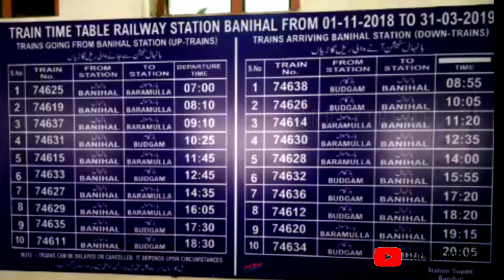Kashmir Budget Tour || Kolkata To Jammu || Himgiri Express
Gulmarg(Kashmir) Tour Guide | Itinerary, Budget & Stay (With English Subtitles)
Is Kashmir Safe to Travel? Kashmir Tourism in Winters - How to Plan Kashmir - Budget & Itinerary
কাশ্মীর 7দিনে 16000টাকায় | KASHMIR Tour Guide Bengali | কাশ্মীর ভ্রমণ খরচ | Kolkata to Kashmir Tour
{ कश्मीर } Kashmir Travel Guide ~ Gulmarg + Srinagar Budget Trip | Kashmir Toursit Places |गुलमर्ग
Patnitop Tour Budget | Patnitop Cheapest Itinerary | Patnitop Tour Information By MS Vlogger
Kashmir Tour || Kolkata To Jammu || Himgiri Express || কাশ্মীর ট্যুর - EP 1

1 - Kashmir tourist spots,
2 - Kashmir tour,
3 - Kashmir tour package,
4 - Kashmir tourist places,
5 - Kashmir tour plan,
6 - Kashmir tour package cost,
7 - Kashmir tour guide,
8 - Kashmir Tourist Lodge,
9 - Kashmir tourist,
10- कश्मीर टूर,
11 - how to reach Kashmir
12- best time for Kashmir tour
13- cheap and best hotel in Kashmir
14 - Kashmir Ropeway
15 - Sringar Boathouse Rent

srinagar bus
gulmarg temperature
gulmarg sightseeing
gulmarg snowboarding
gulmarg skiing
श्रीनगर हाउसबोट